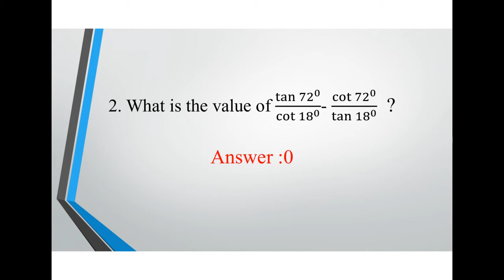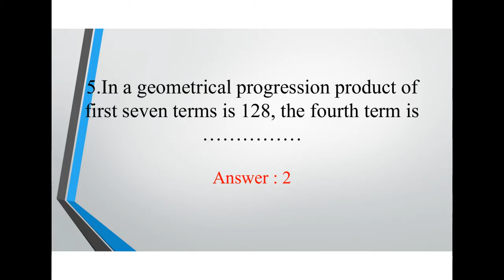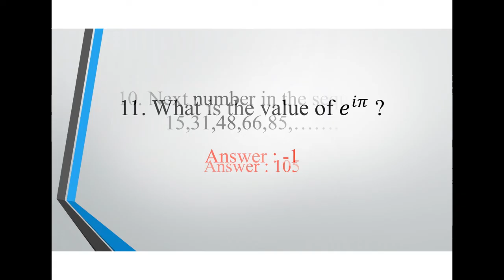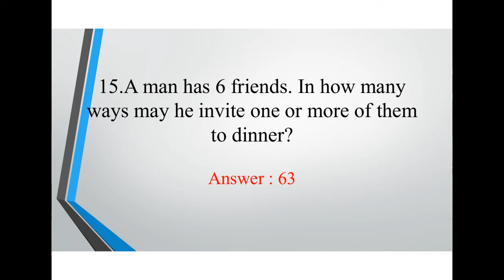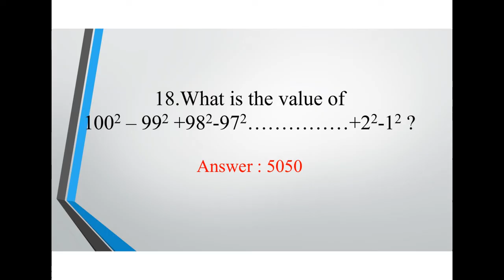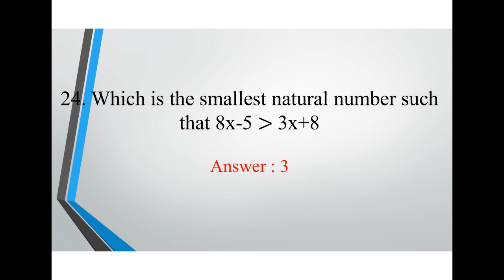SASTHROLSAVAM | MATHS QUIZ HSS | ENGLISH MEDIUM